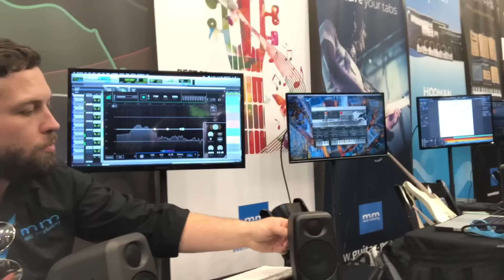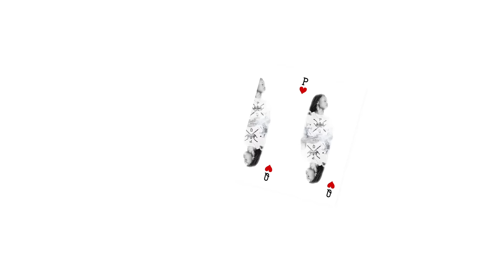@thepocketqueen:I WENT TO NAMM PT.3